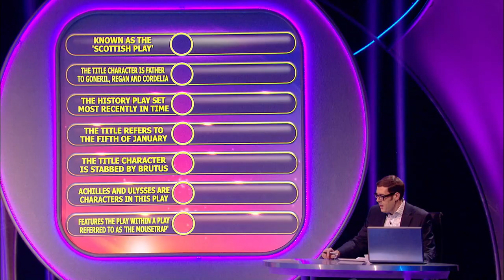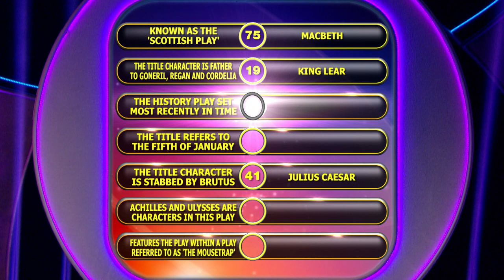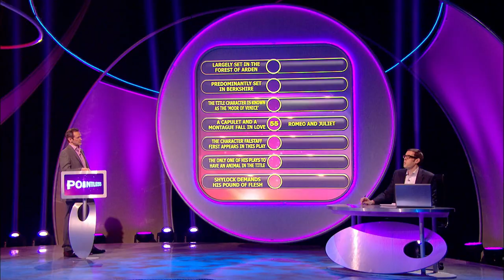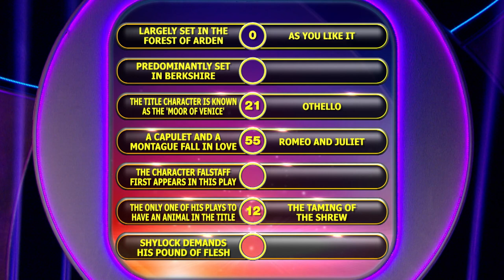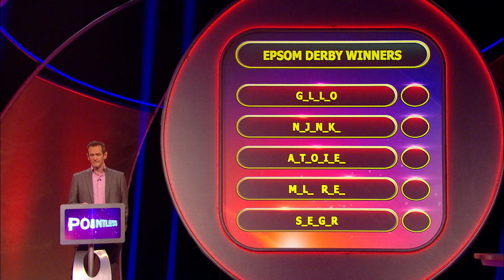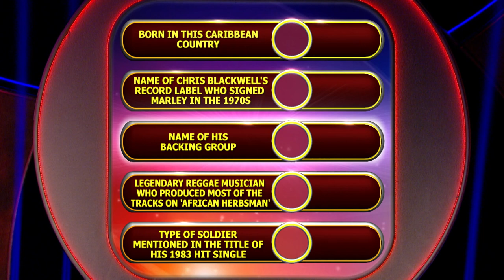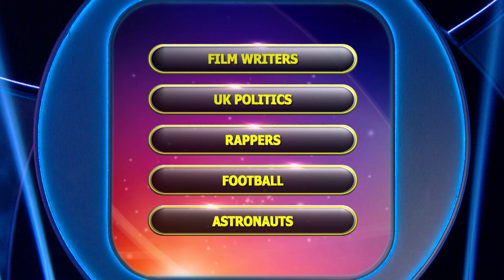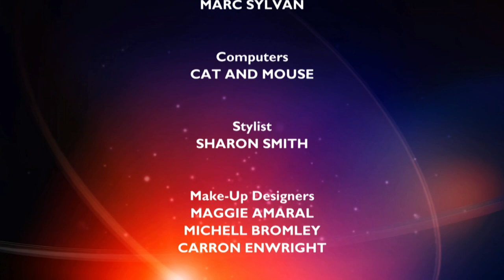19th Century Prime Ministers Pointless | Season 9 Episode 13 | Full Episode | Pointless UK